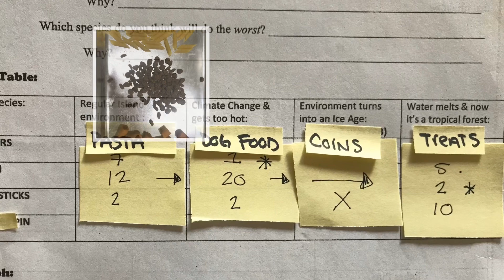Biology Lab DEMO: Evolution ecology Natural Selection Lab Demo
2 minute DEMO lab on how NATURAL SELECTION works in correlation to animal adaptations. Best suited for middle to high school biology students.

For more hand's-on, inquiry based learning activities, case-studies, and labs check out my biology resource page at: